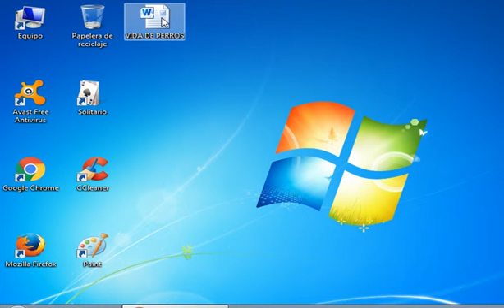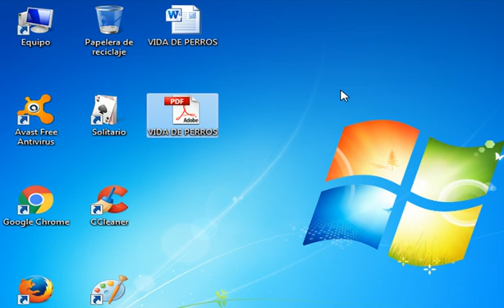Convertir un archivo de Word a PDF (Word 2010, 2013, 2016)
Método para convertir archivos de Word a PDF sin necesidad de instalar ningún programa. Funciona con las versiones 2010, 2013 y 2016 de Microsoft Word.